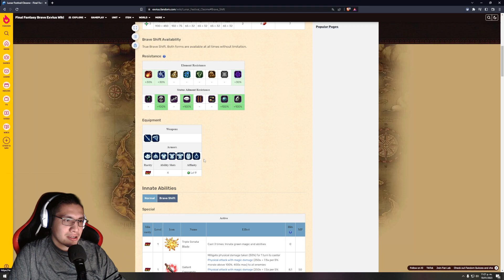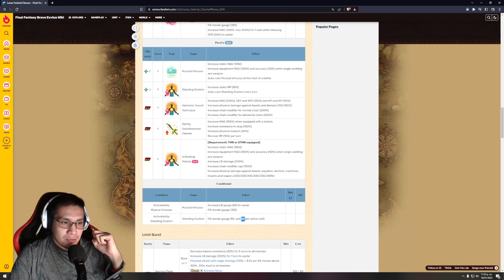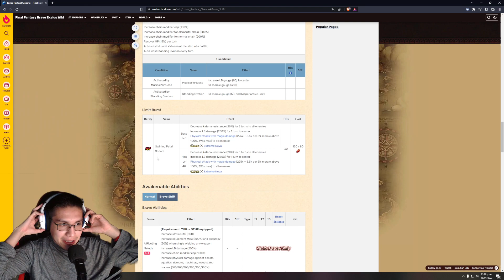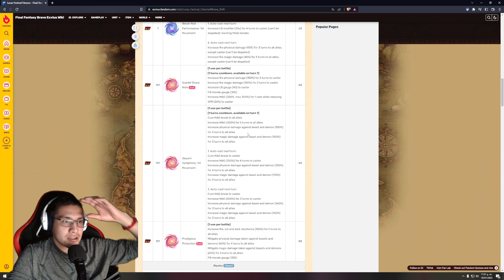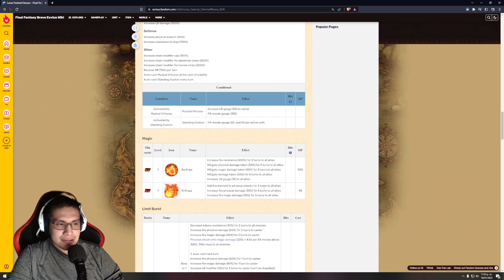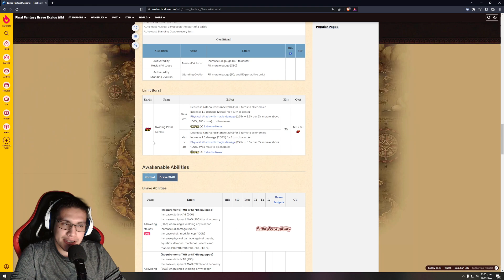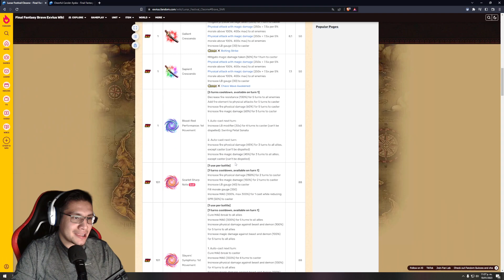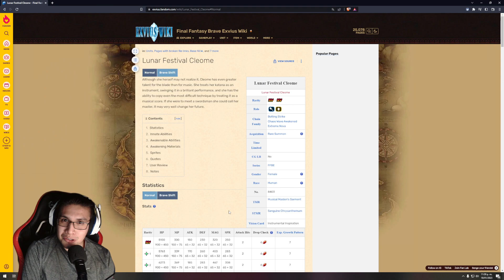FFBE: PRE-Analisis | Cleome Festival Lunar | No pero si que a la vez tal vez...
Ayaka pero de fuego.